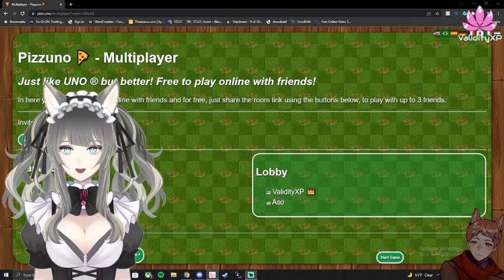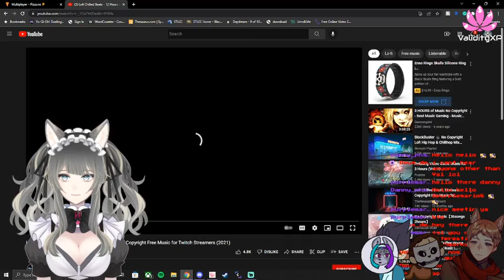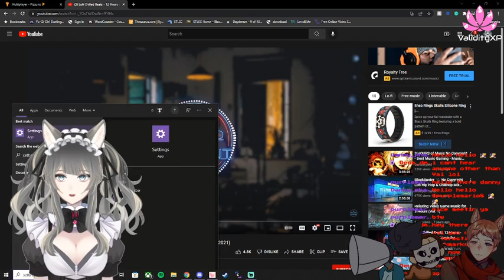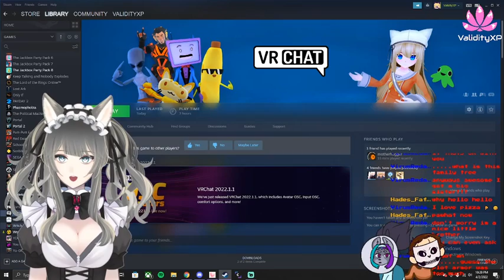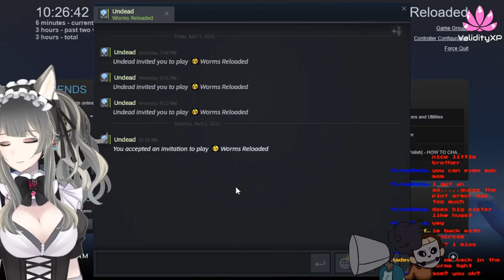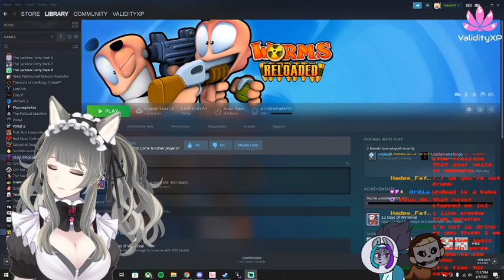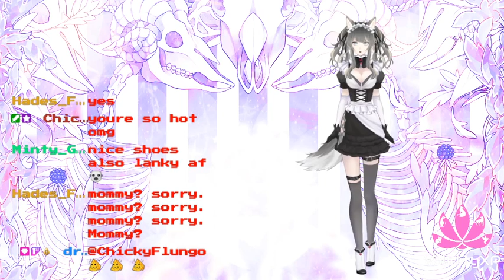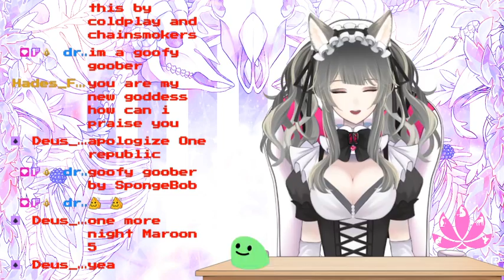Playing Uno With VGenerates!!